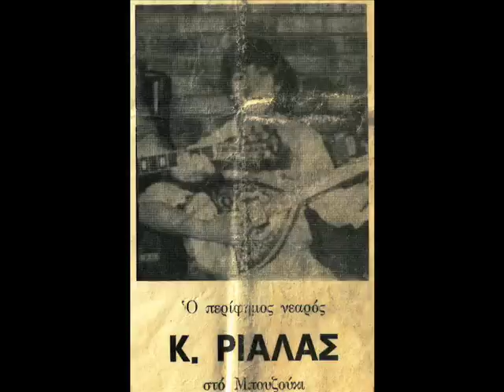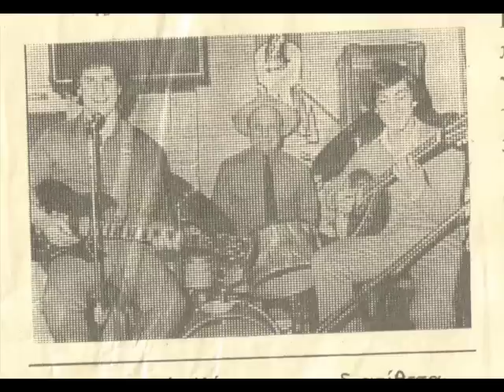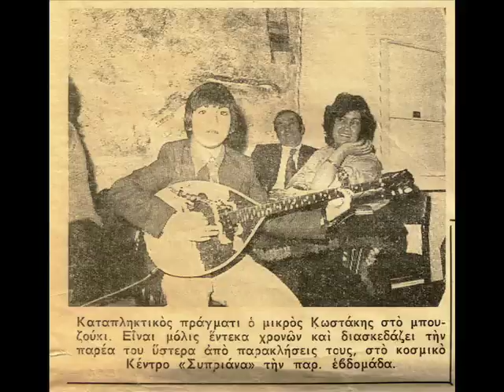RIALAS Bouzouki, My solo & some mixed photos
I wrote and recorded this at home a few years back. I played piano, guitars, etc.